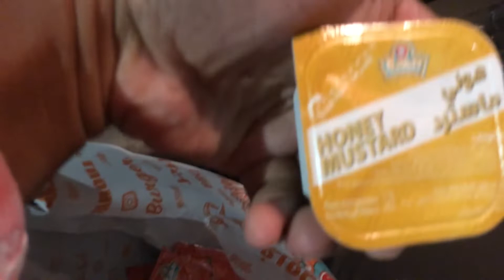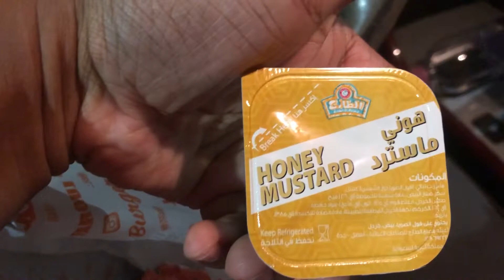Vlog 47 - We Ate Al Tazaj Chicken Broast🍗 and Chicken Fries🍟 in the Car🚗